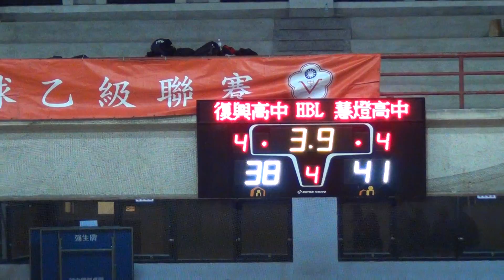2016 HBL北區複賽-復興高中⊕慧燈高中-最後讀秒02-2016/3/2